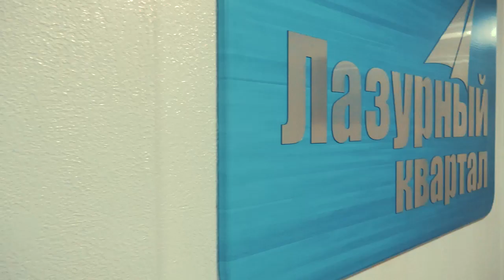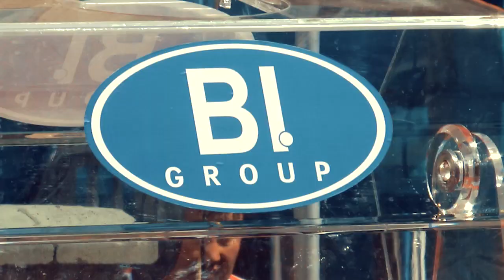передача ключей ЖК Лазурный квартал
В центре Астаны, посреди степи расположился лазурный берег, который украшает столицу вот уже 10 лет. В августе 2006 года стартовало строительство жилого комплекса «Лазурный квартал». Сегодня, 16 июля 2016 года жители очереди 5В пришли на большой праздник – сдачу дома, чтобы забрать ключи от своих новых квартир в замечательном квартале лазурного цвета.
«Проект стартовал в августе 2006 года. На этом месте раньше было ДОСААФ, стояли производственные помещения, старенькие дома, котельная, которую никогда не забуду – пришлось сносить фундаменты по 20 тонн. К январю 2007 залили фундамент первой очереди. В то время район только начинал развиваться. А теперь здесь, в этих шести очередях «Лазурного квартала», около 2000 квартир и 200 000 квадратных метров».